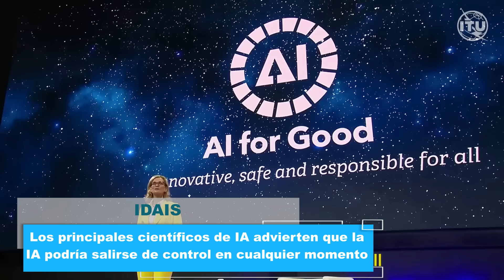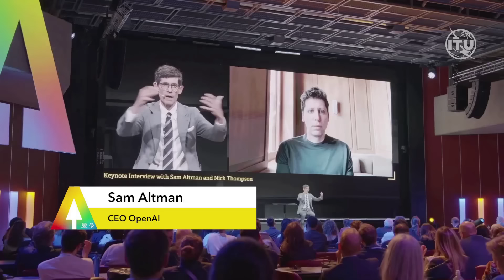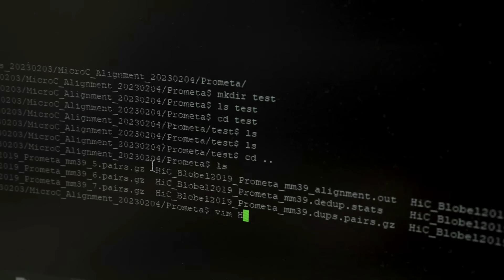Nuevo humanoide aprende observando y copiando humanos | La IA pronto podría salirse de control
Microsoft y Anduril publican gafas de combate e inician el proyecto de súper soldado para el ejército estadounidense; Los científicos considerados los nombres más importantes en el desarrollo de la IA advierten que podría escapar al control en cualquier momento; Estados Unidos demuestra un caza prescindible operado por IA que puede convertirse en un enjambre en formación de vuelo; MIT revela nuevo método de vacunación que puede eliminar el VIH en sólo dos inyecciones; GXO ha comenzado las pruebas operativas con un nuevo humanoide que aprende observando y copiando humanos; Estas y otras nuevas tecnologías se presentarán en este episodio y eso es lo que veremos en el video de hoy...

00:00 TecNews Impresionante Realidad

01:06 GXO comienza las pruebas operativas del humanoide autónomo de Reflex Robotics que aprende de los humanos

04:17 Se revela un modelo a escala real de un avión de combate autónomo y prescindible

07:48 Los principales científicos de IA advierten que la IA podría salirse de control en cualquier momento

10:52 Derrotando al SIDA: el MIT revela un nuevo método de vacunación que puede matar el VIH con solo dos inyecciones

13:42 De la basura a la torre: los ingenieros del MIT imprimen en 3D ladrillos de vidrio tipo LEGO tan resistentes como el hormigón

16:27 Microsoft-Anduril construirá gafas de combate de súper soldado para el ejército de EE. UU.

19:11 Pronto se podrán construir casas rápidamente utilizando "impresoras de impacto" que disparan arcilla

Faixa: Space Technologies [Tech Music] de MokkaMusic / Space Mind